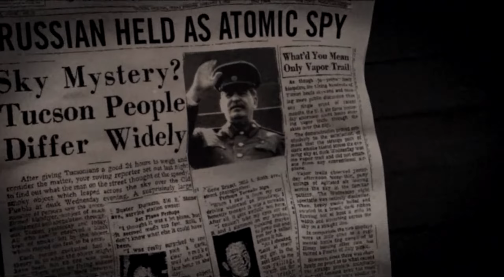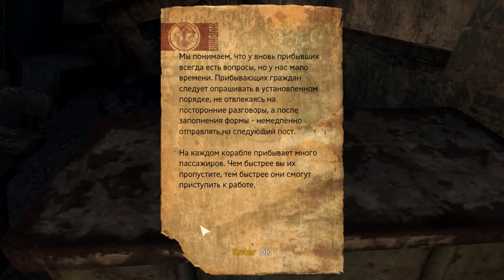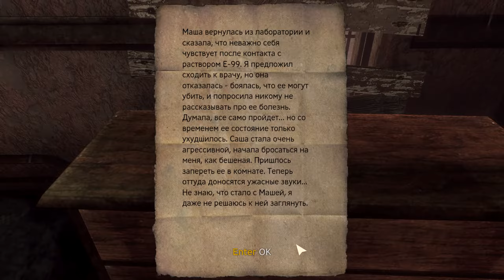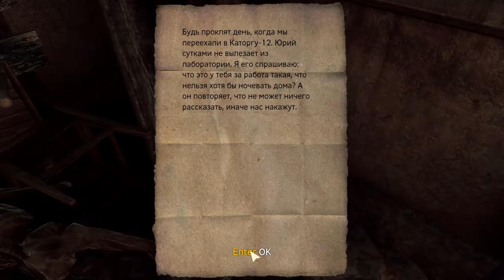[Обзор] Singularity ▶ Где испугаться?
Где можно испугаться? Singularity! Игра представляет собой шутер с элементами хоррора. Мрачную атмосферу ужаса острова Каторги-12 создают непрерывные техногенные катастрофы, свидетелем которых на протяжении всей игры становится главный герой. Перед нами в виде призраков возникают образы людей, которые обречены на гибель. Весь остров населен мутировавшими монстрами, противостоять которым нам придётся на протяжении всей игры. Это всё результат экспериментов над Элементом Е-99 и башни «Сингулярность», которые уничтожили население острова внезапными выбросами радиации и канцерогенным влиянием на людей.

Таймкоды:
00:00 - Вступительный ролик
02:02 - Singularity
03:22 - Геймплей
20:57 - Смотрите ещё!

Минимальные системные требования Singularity:
Процессор: Intel Pentium D / AMD Athlon 64 X2 Dual Core 4800
Видеокарта: NVIDIA GeForce 8800 GT 256 МБ / AMD Radeon X1800
Оперативная память: 2 ГБ